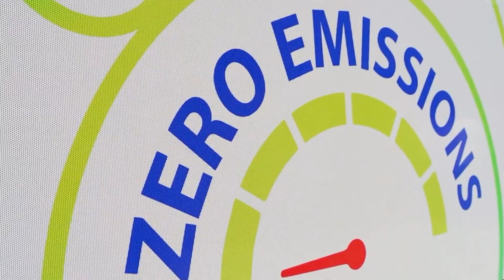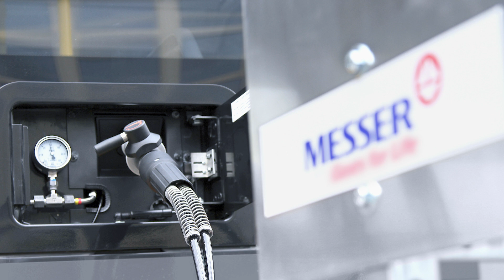Unleash the Power of Hydrogen: Join Messer on a Sustainable Journey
Messer Americas is a leading industrial and medical gas technology company serving North and South America. In this captivating video, we invite you to embark on a transformative journey as we showcase our Magog liquid hydrogen production plant in Quebec, Canada. Discover how our ultra-high pure hydrogen benefits key industries including semiconductor and chip manufacturing, metals and glass foundries, metal heat treating, fertilizer manufacturing as well as zero emission, fuel cell electric vehicles.